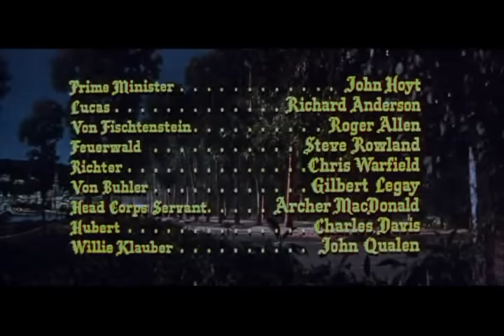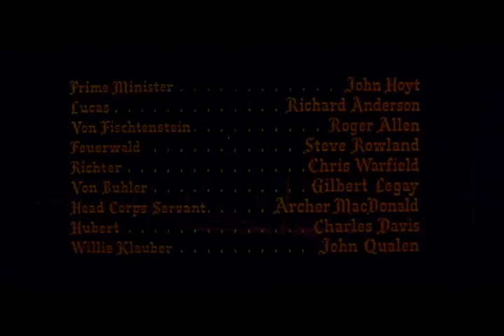Il Principe Studente 1954 film completo in italiano